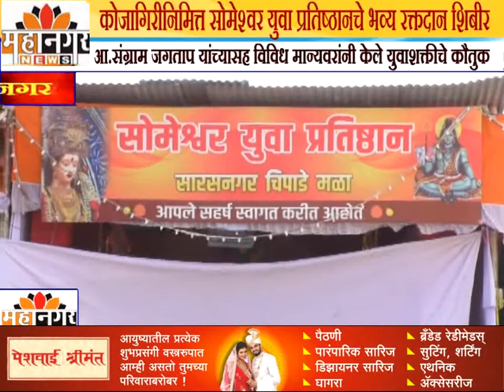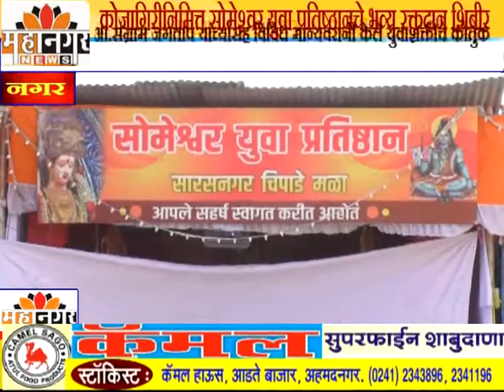कोजागिरीनिमित्त सोमेश्वर युवा प्रतिष्ठानचे भव्य रक्तदान शिबीर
आ.संग्राम जगताप यांच्यासह विविध मान्यवरांनी केले युवाशक्तीचे कौतुक